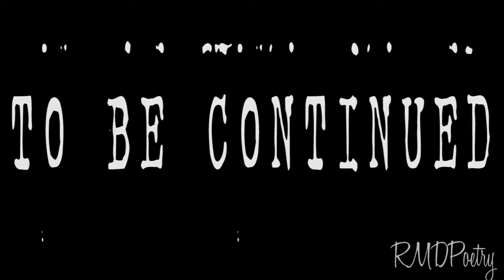Never 02 Richard McDonald & Amanda Carreira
Please go check out music I used and more